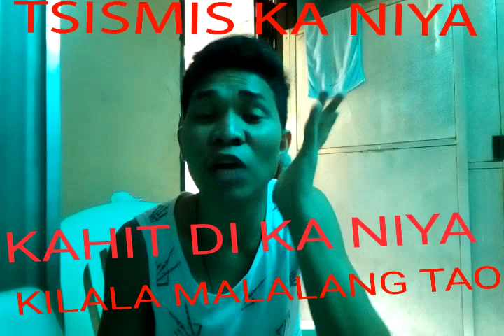PINAG TSISMISAN KA KAHIT HINDI KA KILALA | Boy Danlak Official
Instant celebrity ka pag ka ganon sikat ka sa brgy.